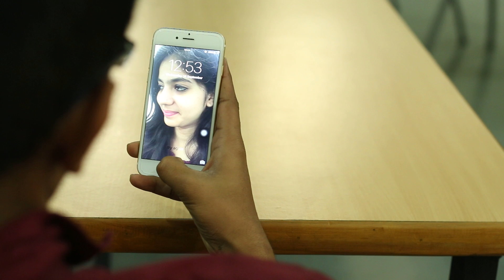teenage LOVE || TEASER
A FILM BY SANDEEP NAGINENI  [STORY , SCREENPLAY AND DIRECTION]

DOP BY SAI AND MRUDUL

EDITING BY YOGESH

PRODUCTION BY SINGA THARUN

DIALOGUES BY DEEPTHI REDDY AND NAVEENA DOMARAJU

CAST SHIVALEEA
           NIHAAD SALEEM
            RAHUL YADAV
           HEMANTH

 GUEST ROLE PRADHAN